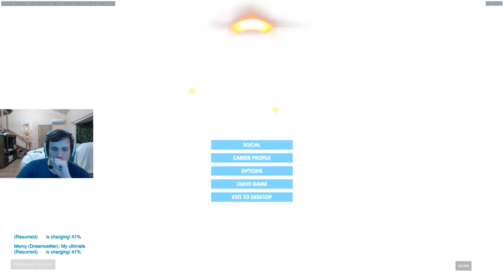soulive treinando mira/conversando, chill stream